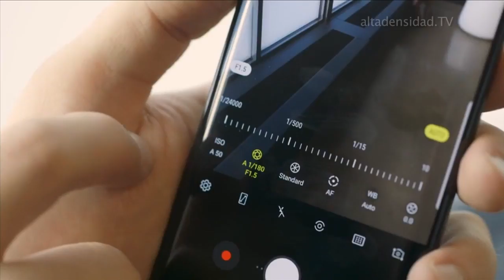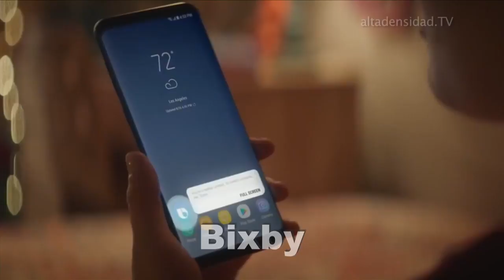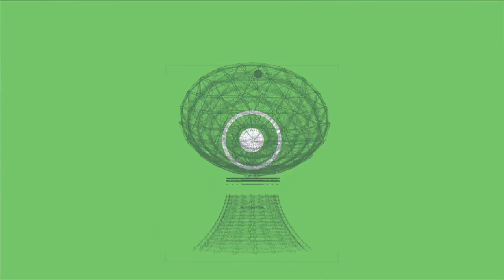Galaxy S9 y S9+ presumen de su cámara y su facilidad para comunicarnos en esta era de la imagen+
Samsung presentó el Galaxy S9 y S9+ los teléfonos inteligentes que transforman la forma en la que nos comunicamos, compartimos y sentimos el mundo. Concebidos bajo la premisa de que cada vez nos comunicamos y expresamos más y más con imágenes, videos y emojis, el Galaxy S9 y S9+ impulsan la innovación con la cámara de Samsung más avanzada hasta el momento. Rediseñados con un objetivo de doble apertura que alimenta una cámara innovadora de baja luz, las capacidades de video Super Slow-Mo y AR Emoji personalizado, el Galaxy S9 y S9+ se aseguran de que nunca pierdas un momento y conviertas cada día en algo grandioso.